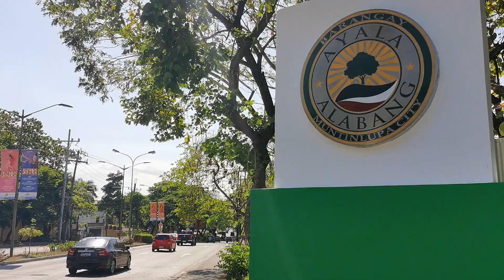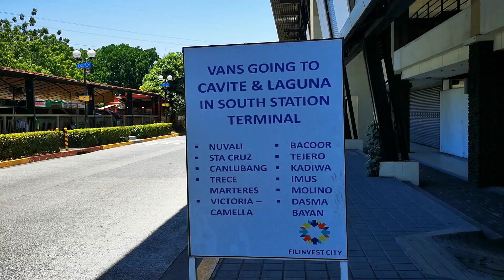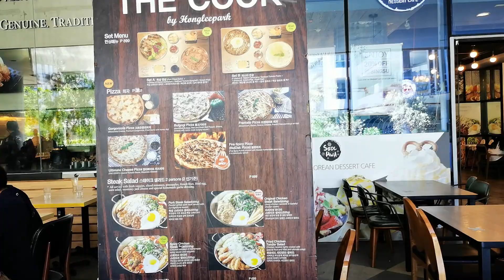What's in ALABANG MUNTINLUPA CITY | The Lively Business District In The South of Manila Philippines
What's in ALABANG Muntinlupa City | The Lively Business District In The South of Metro Manila

Located South of Metro Manila is Alabang, the central business district in the city of Muntinlupa that houses the city's residential properties, business, industrial and commercial establishments.
The lively business district is famous for its stylish high-rise buildings and luxurious neighborhoods, plus it also houses very impressive shopping malls which are definitely a must visit when travelling to the South of Metro Manila.

Photo/ Video Clip Used

- Ayala Alabang House

John Tewell ( Photo )
Alabang Stock farm, Southern Metro Manila, Jan. 6, 1933